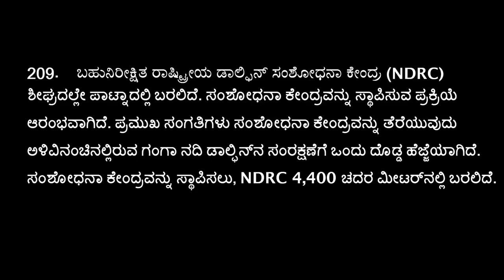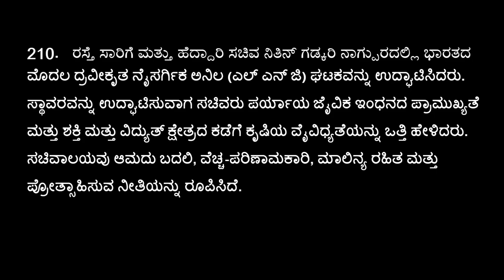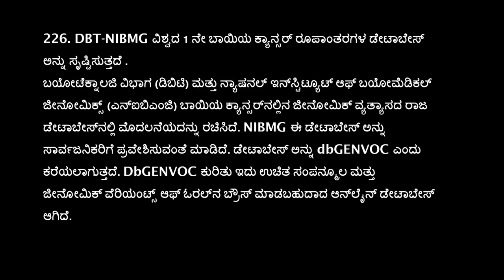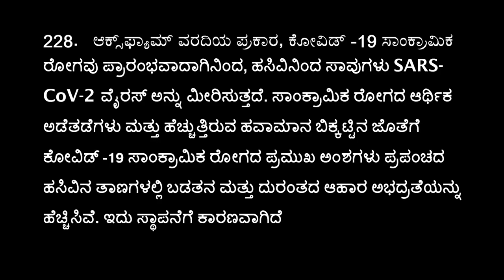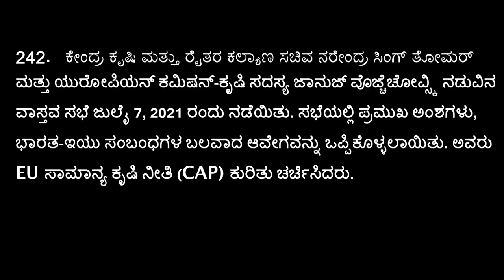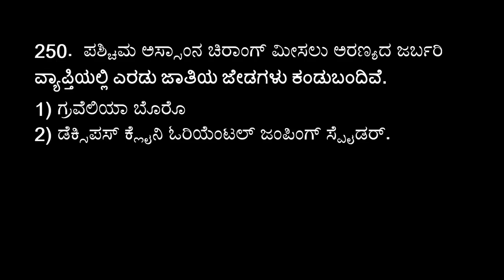Current Affiairs July-2021 - Part 3 || ಪ್ರಚಲಿತ ವಿದ್ಯಮಾನಗಳು -ಜುಲೈ-2021- ಭಾಗ-3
UPSC FLIGHT
EDUCATION VIDEOS